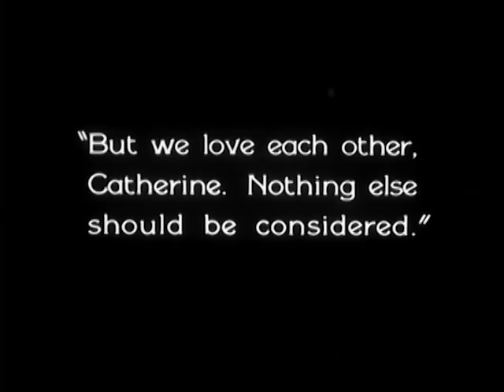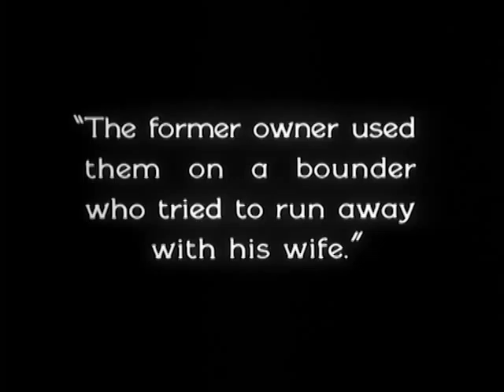Preview Clip | The Circle | Warner Archive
The Circle (1925)

It's déjà vu all over again in this scandalous comedy about marital infidelity directed by two-time Academy Award® winner* Frank Borzage and based on the hit stage play by W. Somerset Maugham. Bored with her marriage to stuffy aristocrat Arnold Cheney (Creighton Hale), Elizabeth (Eleanor Boardman) is planning to trade him in for a new model (Malcolm McGregor), just as Arnold's mother (Eugenie Besserer) did to his father (Alec Francis) 30 years before. To help her decide if she's made the right choice, Elizabeth invites her mother-in-law and her husband (George Fawcett) to pay them a visit, while Arnold takes measures to save his marriage with a hard-hitting plan of his own. The first film to feature Lucille LeSueur acting under the name Joan Crawford (playing the young Lady Catherine), The Circle would be remade as Strictly Unconventional, a 1930 M-G-M talkie starring Lewis Stone and Catherine Dale Owen. *Directing: 7th Heaven (1927/28), Bad Girl (1931/32).

Directed By Frank Borzage
Starring Eleanor Boardman, Malcolm McGregor, Alec B. Francis